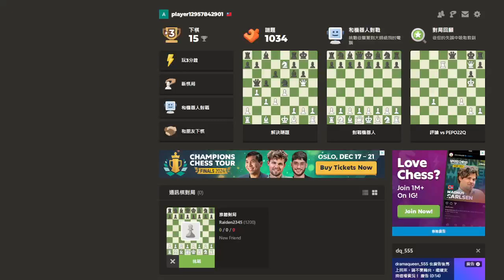[chess] vs another player, special rules, puzzles